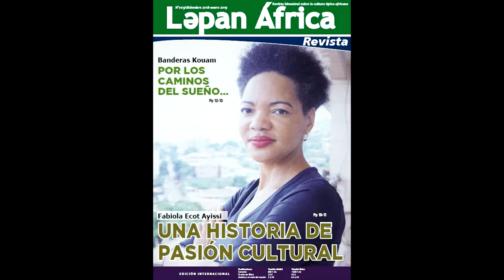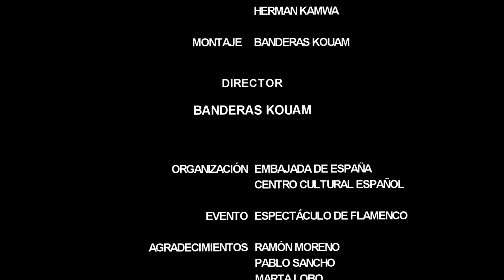FLAMENCO DICIEMBRE DE 2018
Concert de Flamenco organisé par l'Ambassade d'Espagne à l'occasion de la fête de fin d'année 2018. Son Excellence M. l'Ambassadeur d'Espagne au Cameroun fait allusion à la nouvelle collaboration culturelle avec le Cameroun.